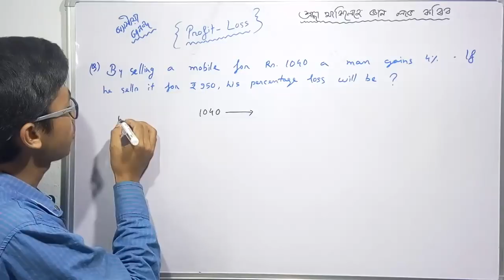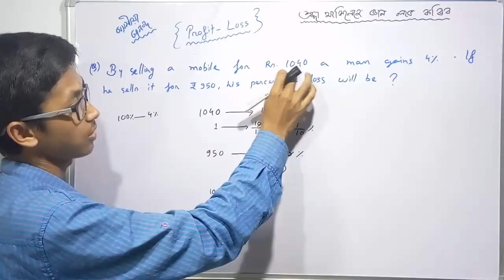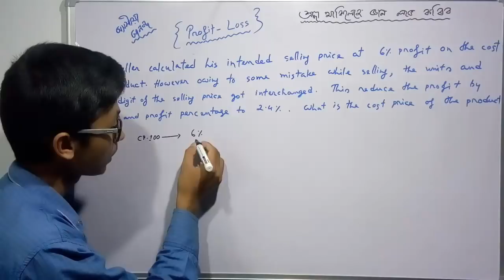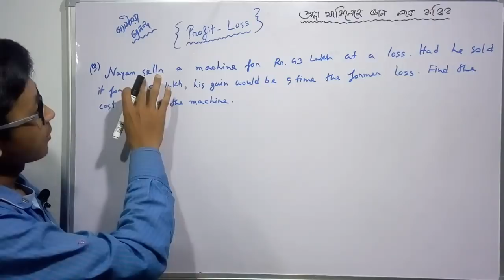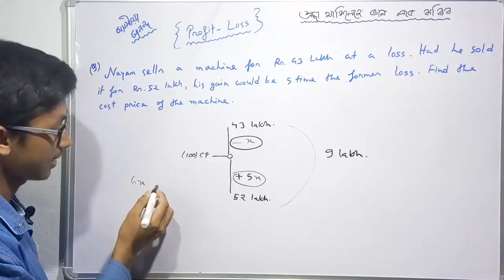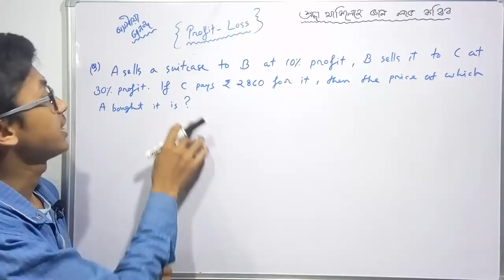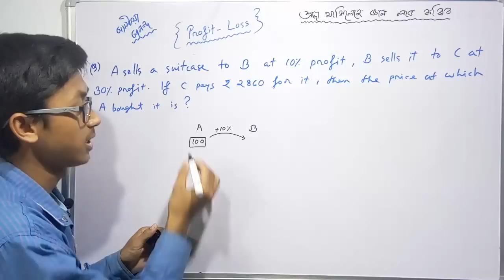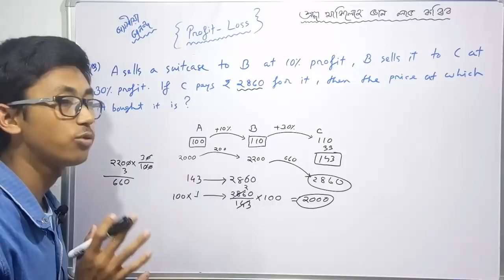Profit & Lost Made Easy in Assamese_(Part_6)_RRB, ASEB, APDCL, AP SI - Assam Education Revolution